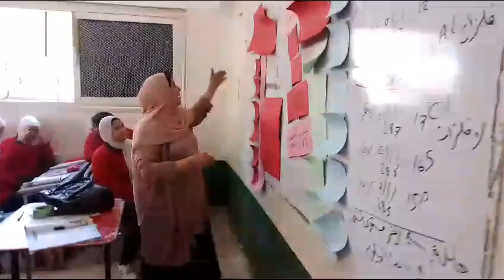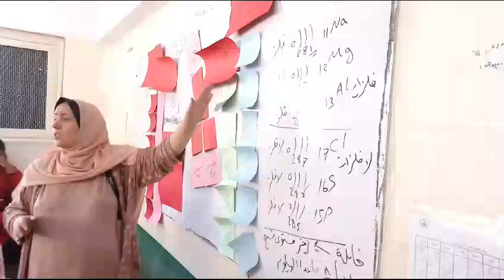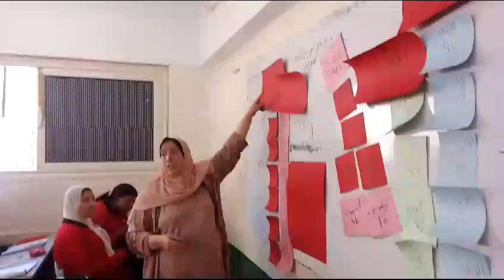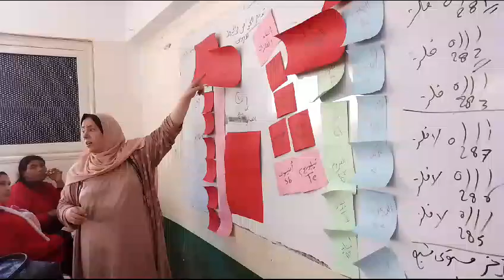علوم مس ثناء محمود 1ع